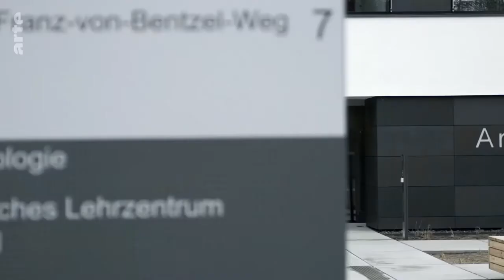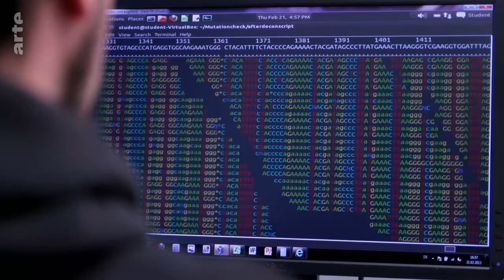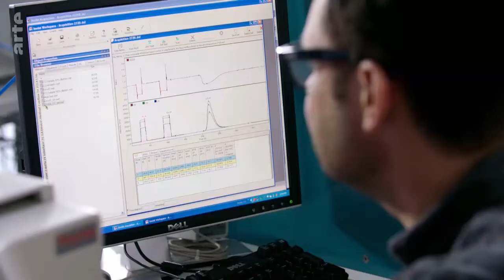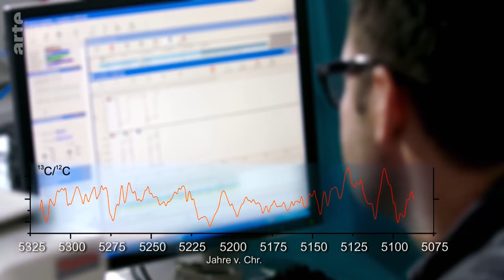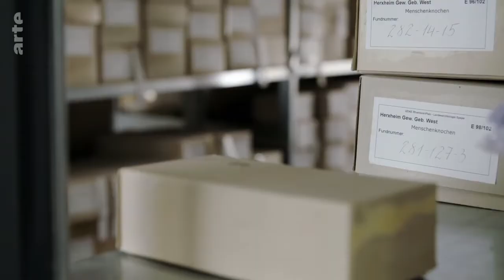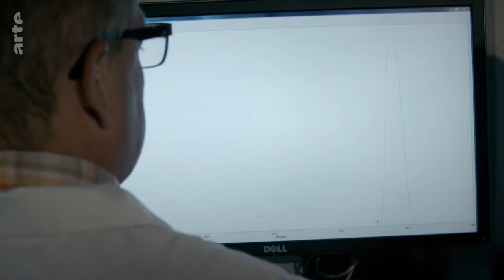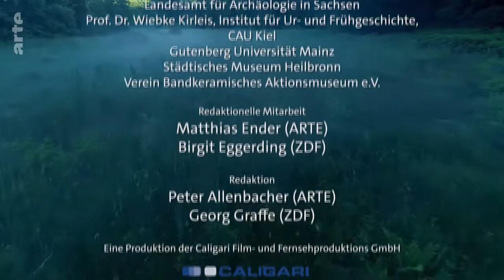Hécatombe au Néolithique